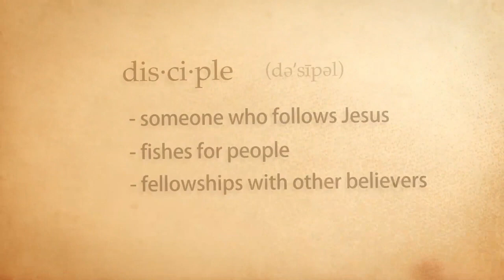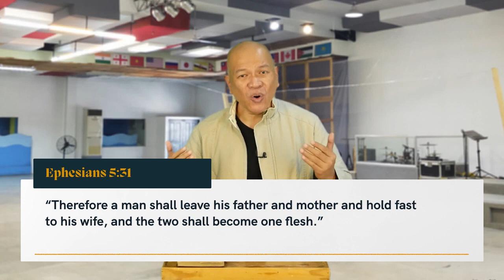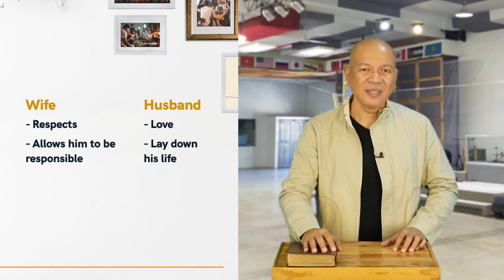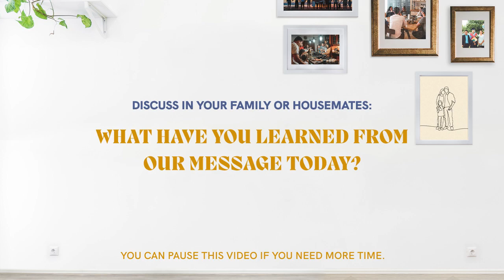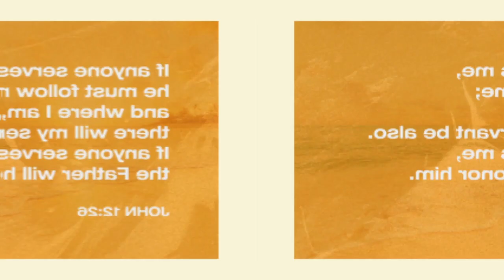Life Together | Husband and Wife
The covenant relationship between Christ and the Church provides us a model of the relationship between the husband and wife. Let's understand this deeper in the first week of our series Life Together.

This is a great chance to encourage others by inviting them to our Online Sunday Service. You can send the link or share this in your timeline. Invite as many people as you can!

If you want to join our Onsite Sunday Service, you can register through from Friday to Saturday midnight. Whether online or onsite, let's not neglect worshipping the Lord and learning from His Word together. See you!